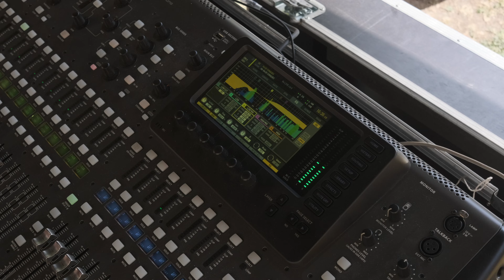Aftermovie Festival de musique de Conques 2023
Revivez les instants incroyables du festival de musique 2023 à Conques.
Jean-François Zygel, Quatuor Yako, Didem Basar, Ensemble Constantinople, Paul Lay Trio, Mathias Duplessy, Les Itinérantes.
Concerts, ateliers d'improvisation, dîner gastronomique dans le cadre enchanteur de Conques.